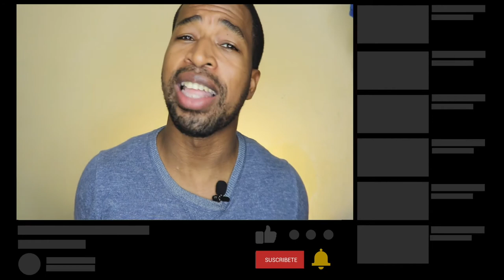AirPods 2 sin carga inalambrica | Valen la Pena todavia?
Este vídeo trata de los Nuevos AirPods 2 sin carga inalambrica review en español.